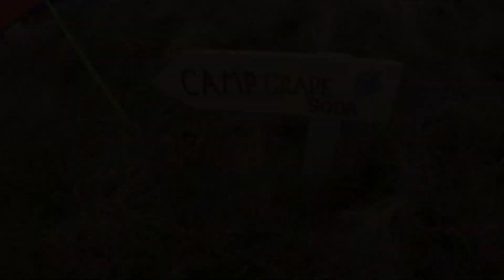Welcome To Camp Grape Soda -- Lake district Wildcamp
Amazing springtime wildcamp with the best company :)
Hike up bowfell or Beowulf as stacey renamed it .
Then a hike with the rucksacks up to stickle tarn to wildcamp under Pavey ark.. Stunning scenery ... a Weekend I will never forget